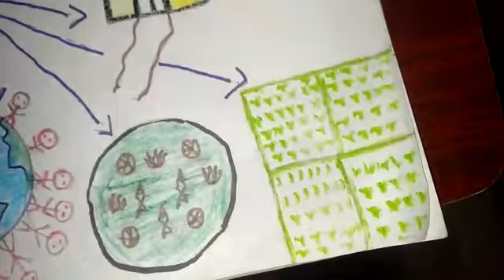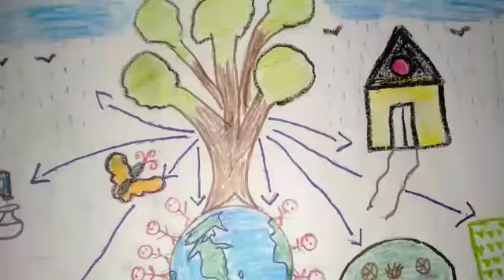மரங்கள் ஏன் முக்கியம் |ugirakshithaMannargudi | Equality rise up women @Alpha NLP Studios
International Women's Day celebrations Equality rise up women online competitions @Alpha NLP Studios